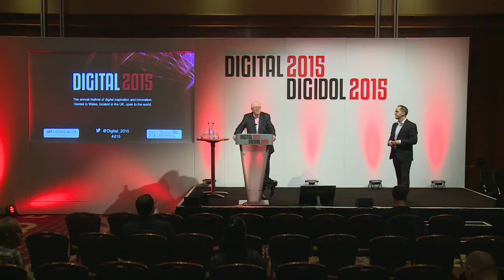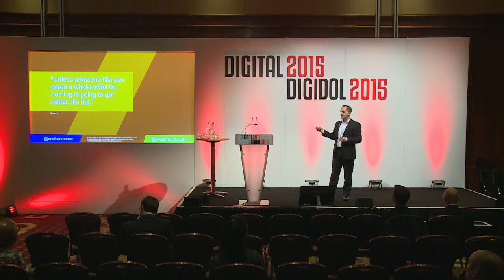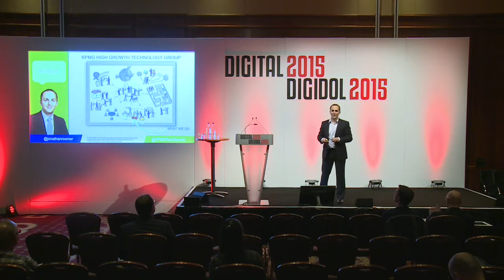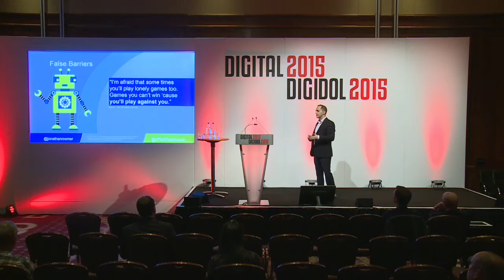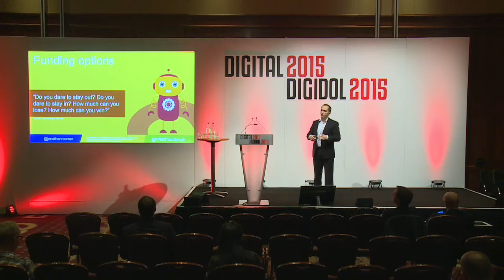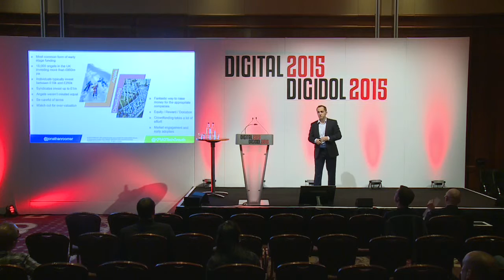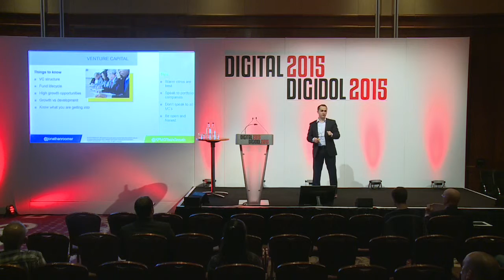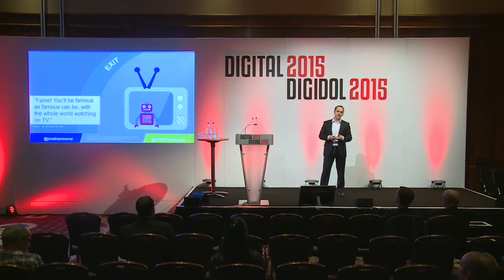Day 1 - Insights on Pitching your Business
On the Entrepreneurs Stage on Day 1, 8th June at Digital 2015 - Jonathan Roomer of KPMG Tech Growth offers some advice on pitching your business to investors and backers.